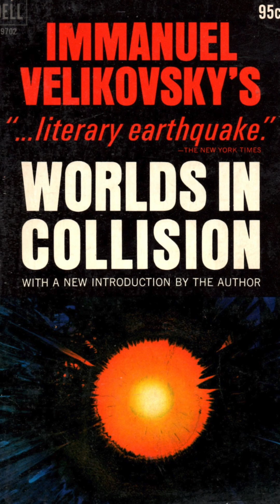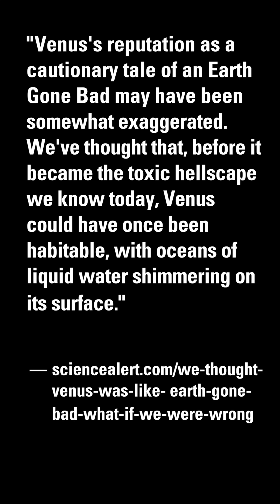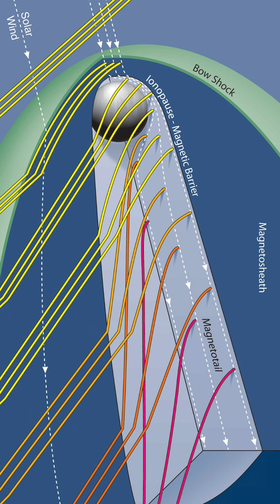The Comet Venus: The Evidence Grows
Written narrated by Stuart Talbott.